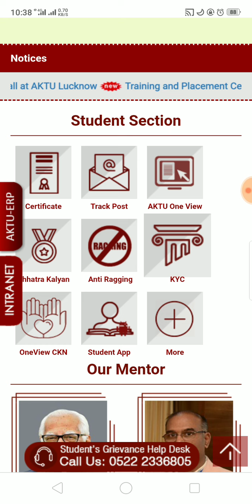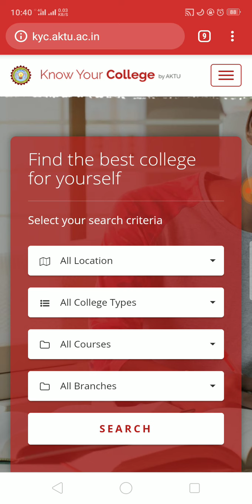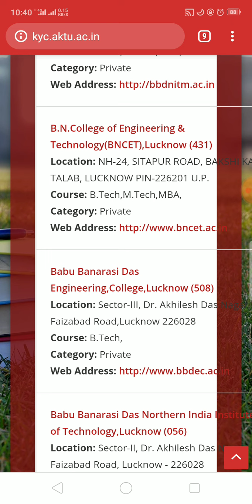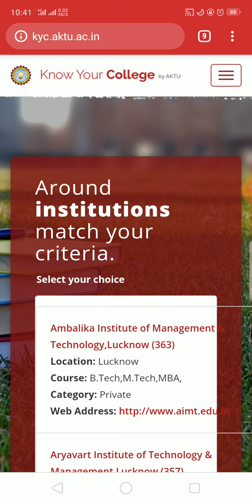AKTU KYC क्या होता है?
Hi i am SHUBHAM GUPTA ( Helping Guru )

 If you are new then,